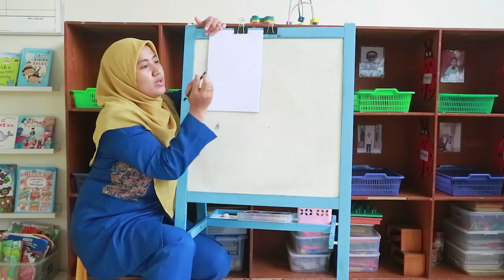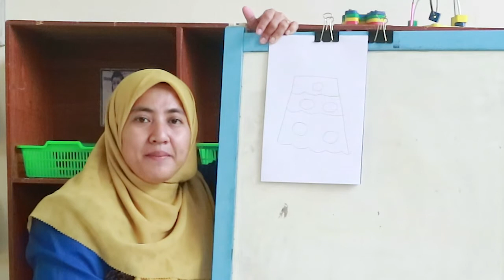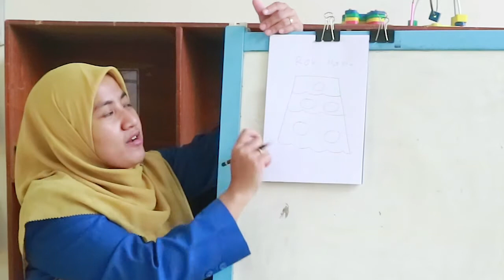TK Kelompok A1 - Menggambar Rok Mama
Menggambar Rok Mama